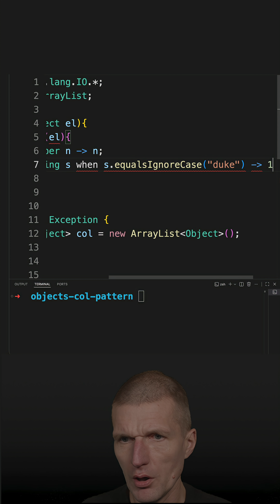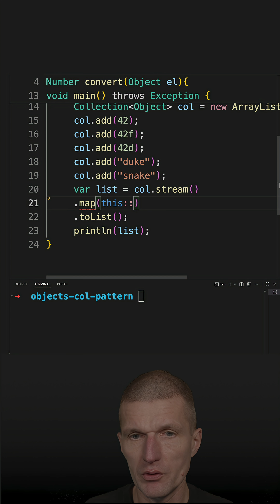switch Expressions and Objects Collection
Implementing a map method with a switch expression for a collection containing object instances.

Java used in this short: openjdk version "25" 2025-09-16 LTS